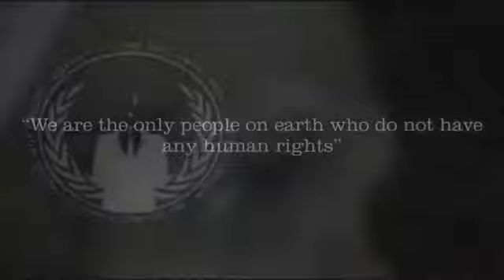Anonymous - Operation Rohingya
Anonymous Message